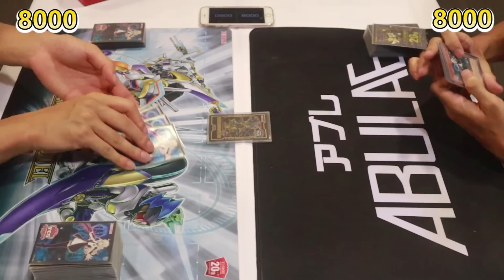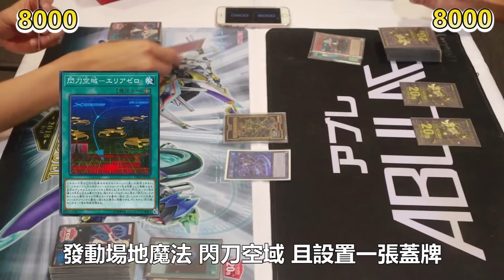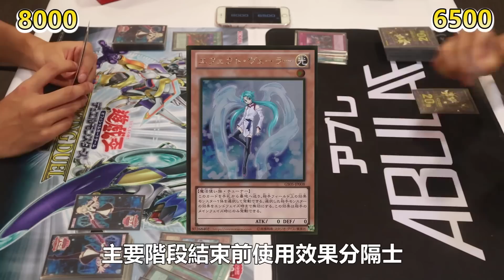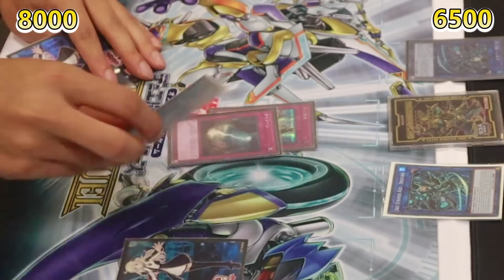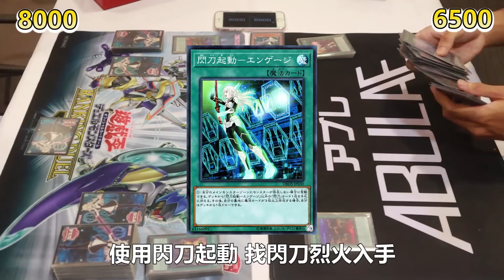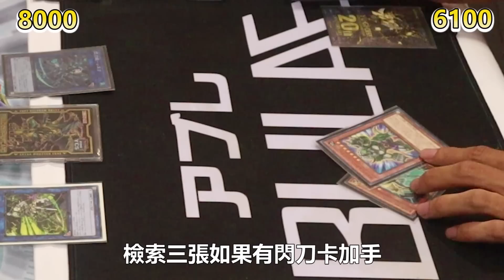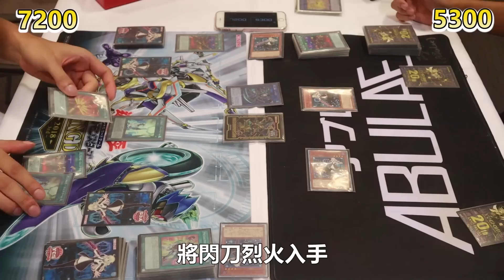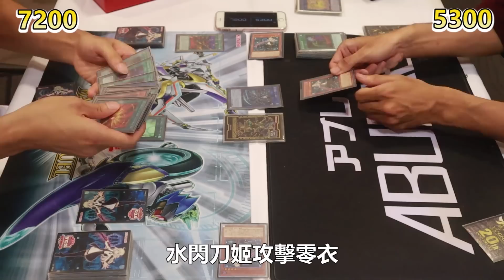挑戰Hajime社長遊戲王卡！Hajime社長對台灣的印象是？ | ABULAE feat. はじめしゃちょー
超興奮能跟Hajime社長打到遊戲王!!
閃刀姬內戰，到底誰能夠得勝呢？

商業合作、宣傳、工作事宜請聯繫官方信箱